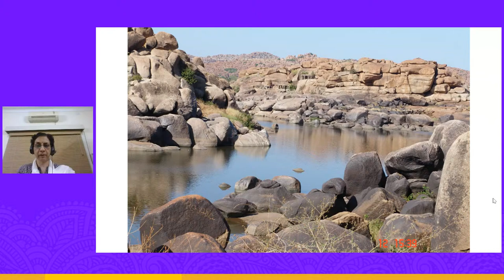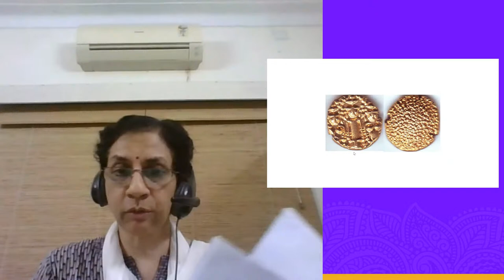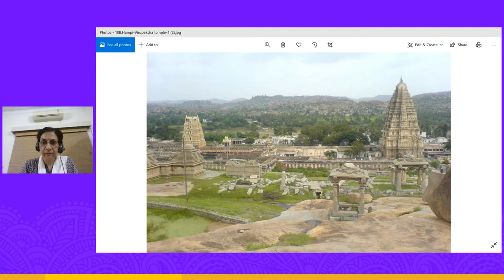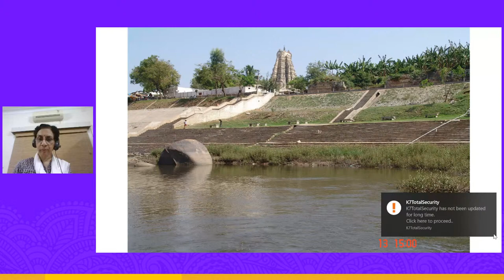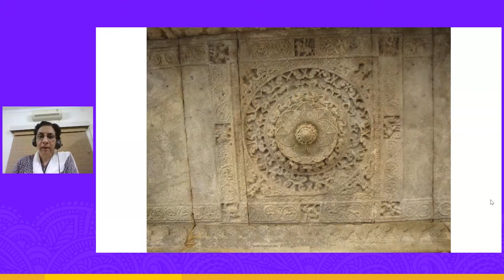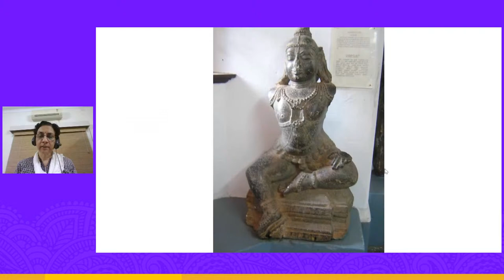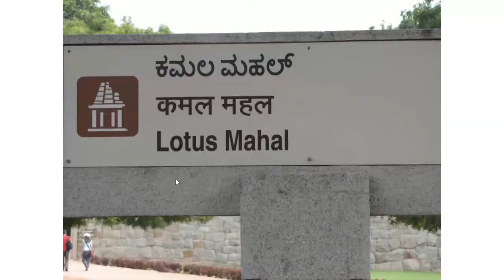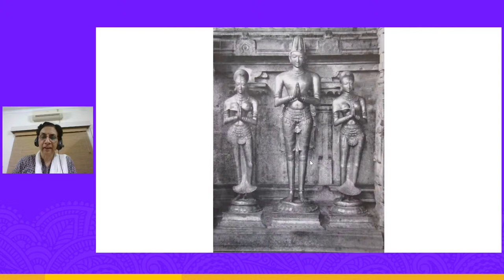Hampi: The Rise, Glory & Fall of Vijayanagar. Dr Chithra Madhavan. Jan 9, 2021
(Note: The audio quality improves after the first few minutes.)

In her talk, Hampi: The Rise, The Glory and the Fall of Vijayanagar, popular historian Dr Chithra Madhavan, will trace the rapid rise of the Vijayanagar empire and then take us on a tour of Hampi, the capital, to show us the marvels of the religious and secular architecture of the period.  She will conclude with a summary of the factors that led to the battle of Talikota and the subsequent decline of one of India's greatest empires.

The Speaker
Dr Chithra Madhavan holds a Ph.D. from the Department of Ancient History and Archaeology, University of Mysore. She was a post-doctoral fellow at the Department of Culture, Government of India and the Indian Council of Historical Research. She is the author of nine books on history, culture, temples and heritage and a contributor to many more. She is a guest lecturer at several institutions. Her heritage walks and talks, especially on temples and temple architecture, are legendary.